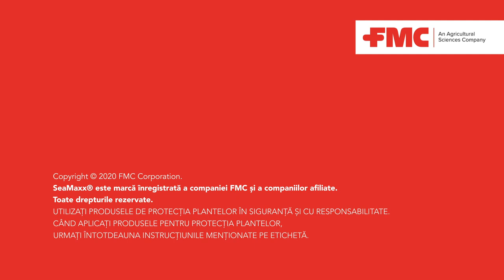FMC ARE SOLUȚIA PENTRU PERIOADELE DE STRES TERMIC ȘI HIDRIC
Iarna blândă și săracă în precipitații, dar și primăvara secetoasă din acest sezon agricol, au efecte negative asupra culturilor de cereale din țara noastră. Compania FMC din România și Republica Moldova deține în portofoliul său câteva produse ce vin în ajutorul fermierilor, care să le ajute culturile să treacă peste aceste perioade de stres și să participe la obținerea unor producții bune în aceste condiții.

Reprezentanții FMC oferă suport tehnic fermierilor și se deplasează în câmp la solicitările acestora, pentru a observa cum se comportă culturile în condițiile acestui an. Majoritatea culturilor de cereale păioase din țară suferă datorită condițiilor meteo descrise mai sus. Lipsa de precipitații din iarnă se completează cu temperaturile negative nocturne din primăvară, dar și cu alternanța de temperaturi zi-noapte.